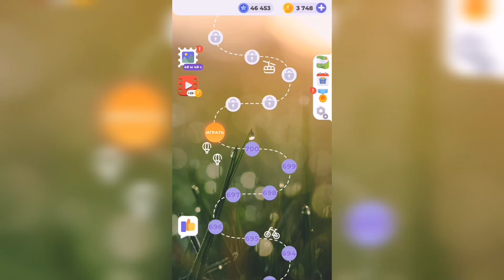Линия слова / Поход в джунгли / Уровень 701